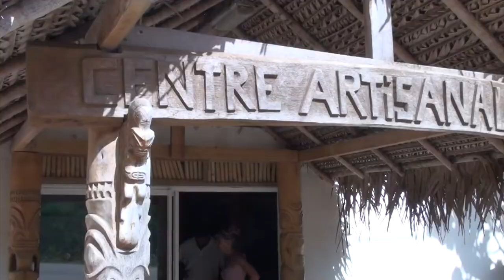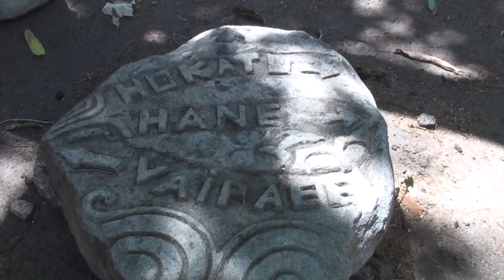MARQUISES : Arrivée à Hane sur l'île de Ua Huka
Une petite navigation nous emmène de Tahuata vers l'île de Ua Huka.
Nous optons pour le mouillage de la baie de Hane bien qu'il soit très rouleur. Nous passerons donc beaucoup de temps à terre chez nos amis Delphine et Maurice du village de Hokatu.
Nous débarquons sur la plage de Hane au moment d'un retour de chasse. En effet devant la prolifération de chèvres dans la montagne, les hommes des villages se réunissent pour organiser une grande battue. Le butin de la chasse (une soixantaine de chèvres) est réparti entre toutes les familles.
Nos amis de Hokatu nous font visiter le petit musée de la mer et l'exposition de sculptures du village.